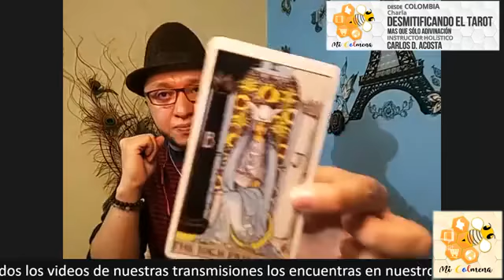Desmitificando el tarot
CARLOS ACOSTA